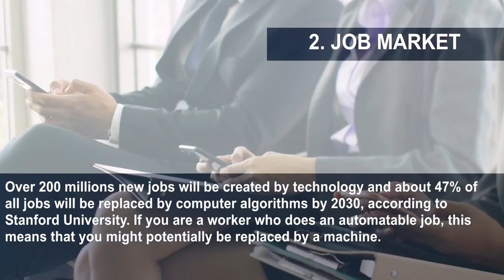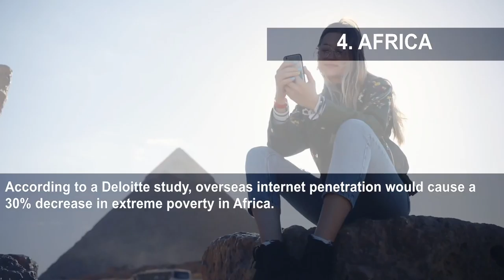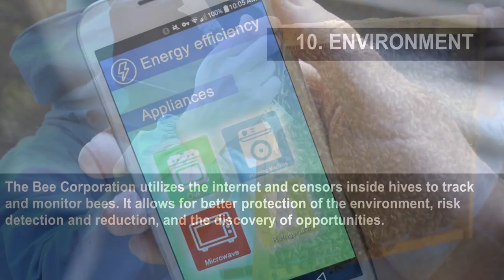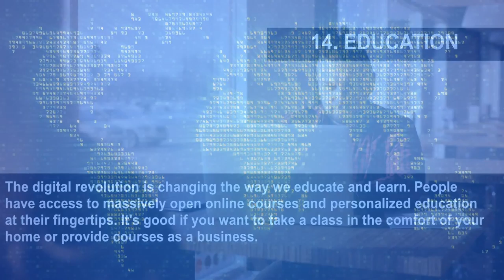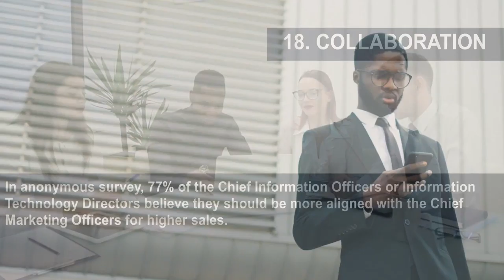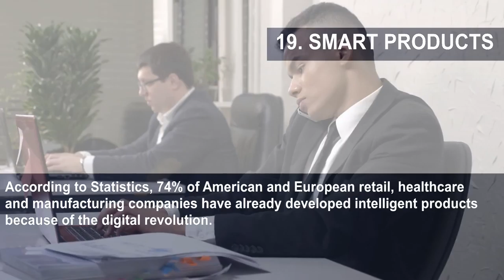24 Things The Digital Revolution Means For You Or Your Business